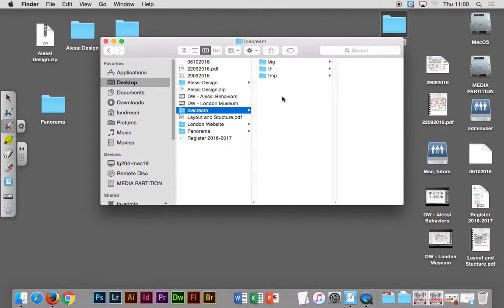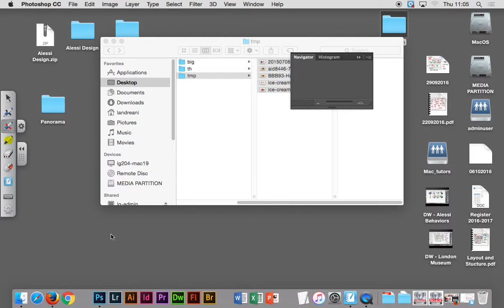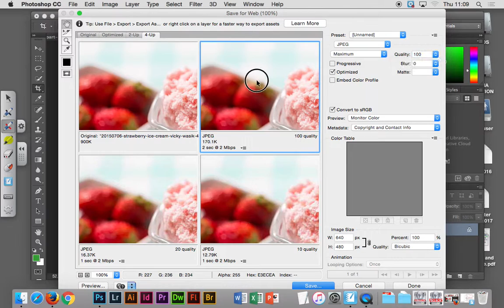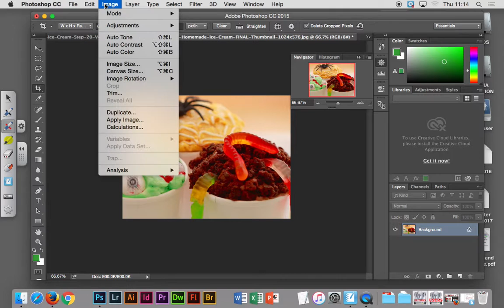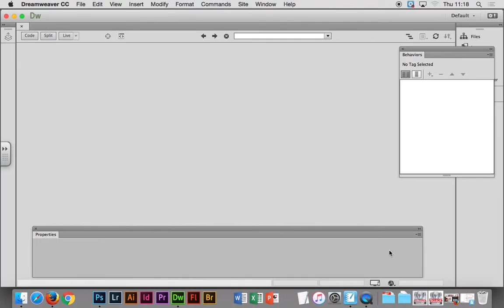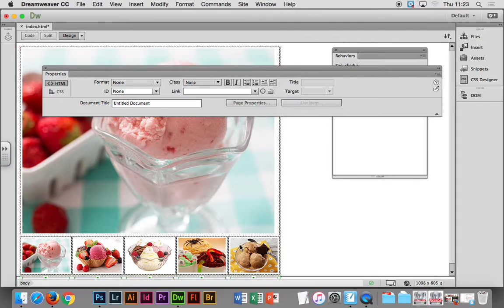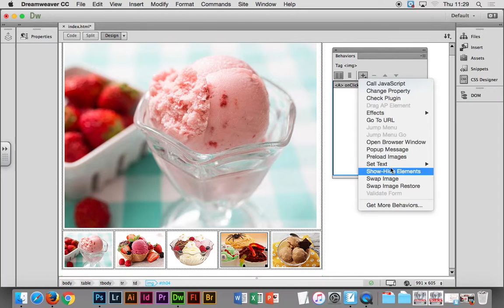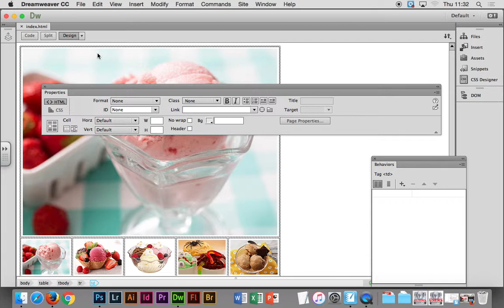Adobe Photoshop and Dreamweaver CC - Icecream Gallery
WEB DESIGN L1 - GD6404LG